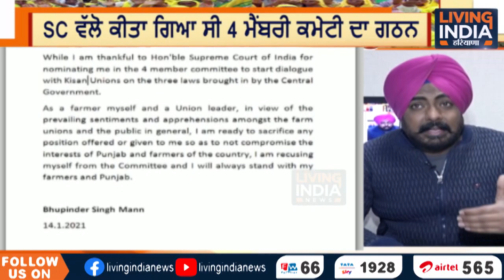ਭੁਪਿੰਦਰ ਸਿੰਘ ਮਾਨ ਨੇ ਛੱਡੀ 4 ਮੈਂਬਰ ਕਮੇਟੀ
Airtel:    565
Tata Sky: 1928
Fastway:     66
Digi Cable: 195
Hathway:   222
Den:            313